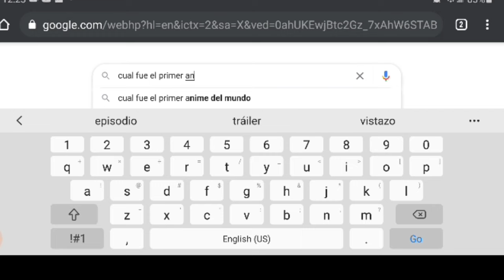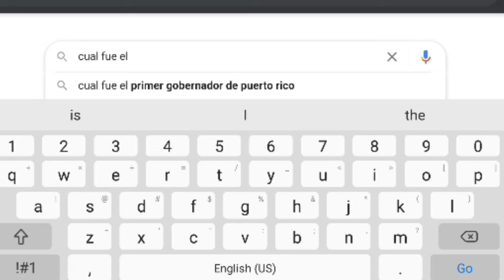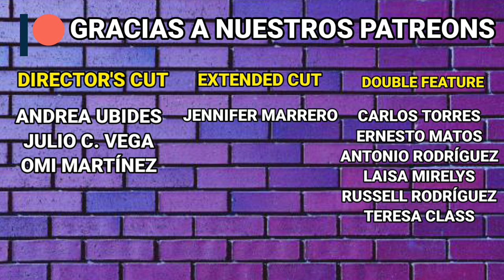¿Cuál fue el primer anime?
Regresa ANIME CON MAG. En este primer episodio hablamos de la historia del anime y nos aventuramos a buscar el primero. No, no es Astro Boy (1963).

Facebook e Insagram como: @PRCINEPR